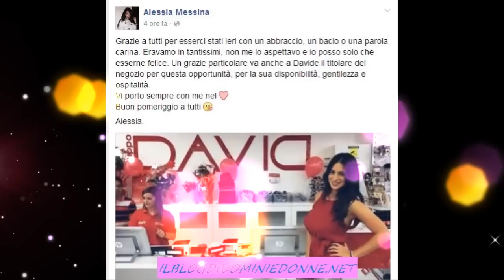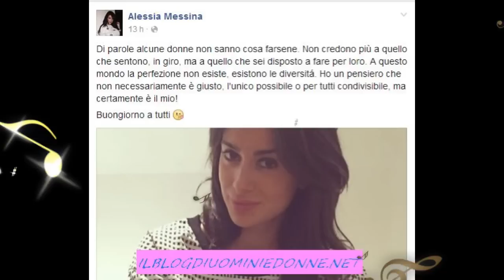Alessia Messina e Amedeo Andreozzi si rivedono ma finisce male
Articolo su Amedeo Andreozzi e Alessia Messina che si rivedono ma a quanto pare fra di loro le cose non finiscono assolutamente bene